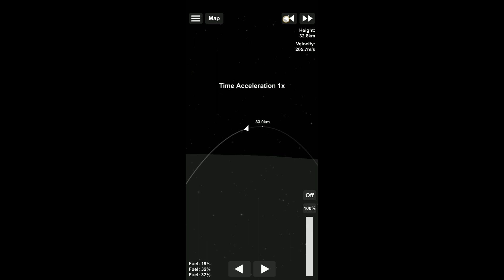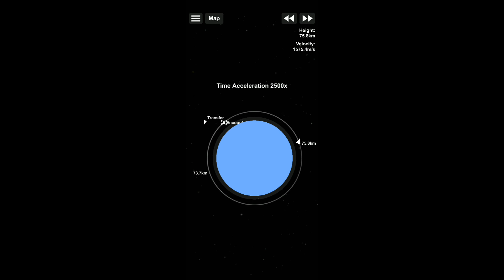Docking to International space station (ISS)/JOHN MARC SULLAGA